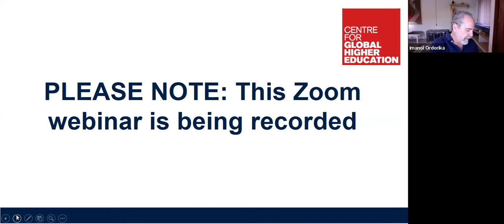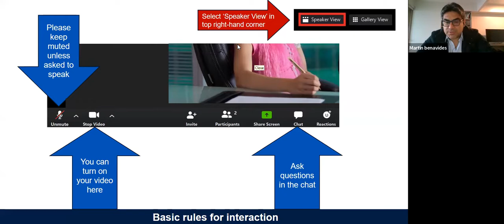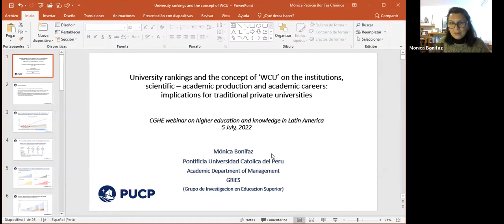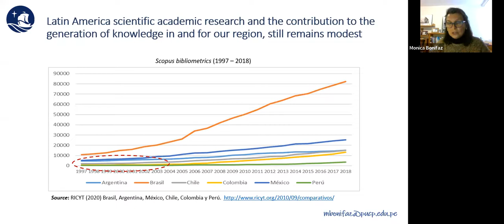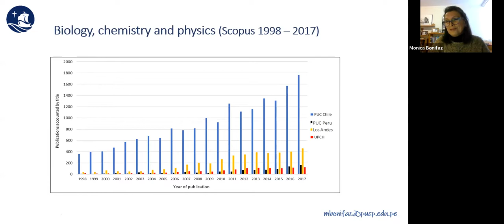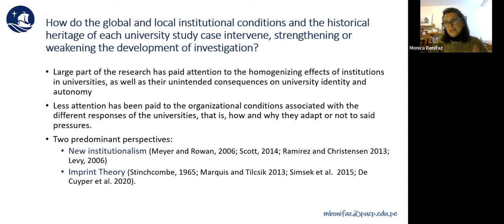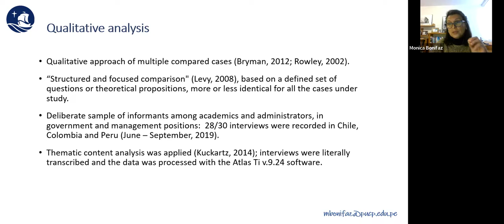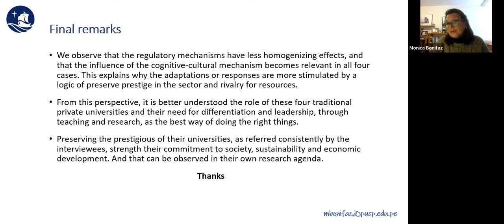HE in Latin America series – 2: The World Class University, regional responses and academic careers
FULL TITLE: 'Higher education and knowledge in Latin America past, present and future' series – webinar 2: The World Class University, regional responses and academic careers in Latin America

05 Jul 2022, CGHE webinar
CHAIR: Martin Benavides, Pontificia Universidad Católica del Perú (PUCP), Peru
Monica Bonifaz, Pontificia Universidad Católica del Perú, Peru
Imanol Ordorika, Universidad Nacional Autónoma de México (UNAM), Mexico

Webinar 2 in this series focuses on the institutional dimension of higher education in Latin America. Universities in the region are openly and reflexively shaped by their history and social-political context. Student movements in the early twentieth century deeply impacted the universities and contributed to the establishment of a shared tradition for higher education in the region. The most salient features of this tradition were the emphases on university autonomy, shared governance and strong social commitment, with the leading public institutions positioned in a pivotal role in state and nation building in the post-colonial setting. The demise of the welfare state in the late 1970s and the emergence of the neo-liberal era in economic policy led to the advent of a new hegemonic model, based on romanticised and idealised notions of the elite research university in the US, the ‘World-Class University’, which after 2004 was installed and normmalised by global university rankings. This destabilized the endogenous Latin American tradition, divided the institutions internally and triggered ongoing performance dilemmas and identarian and structural crises that continue. What is the ongoing purpose of higher education, student self-formation and faculty work? How can Latin American institutions both draw from and contribute to global science and scholarship, while also advancing nation-building agendas and distinctive cultural contributions? Does the Latin American work only for itself and its own prestige or does it have a larger social and political mission, wider than its contribution to measured economic growth? How important is it to contribute to global bibliometrics? If competitive university rankings are inadequate and regressive as a standard of value, are there better approaches, and who should decide what universities do? What is the ethical and practical basis for a professional career in the national-regional-global setting, amid these different agendas? What is the mission and destiny of students and graduates?

Imanol Ordorika will discuss how as the limits of neoliberalism in broader economic and social policies have become more evident, the recreation of a Latin American tradition of higher education has come to the fore in national and regional debates. Periodically strong student mobilisations across the continent have critiqued and resisted the World-Class University hegemonic model. Issues of the role of the university in social commitment and transformation, institutional autonomy, the democratisation of university governance and participation, gender equality, and universal enrolment and affirmative action in admission, continue to be debated. Unsettled question of state financial responsibility and tuition-free access are a key fault line in the governance of higher education in Latin America and a trigger of large-scale political mobilisations.

At the same time, as Mónica Bonifaz will discuss, in some countries in Latin America private sector institutions face a distinctive set of questions, issues and dilemmas in relation to their national contribution and their inner institutional life. These universities carry an important part of scientific academic production and much depends on their ability to access public and private funds, and on whether they have a critical masses of researchers. The conditions that affect them are not simply global or government policy-driven, they also have organisational dimensions as well. One such internal dimension is the influence of the historical legacies of the traditional Latin American universities. What are the ways forward for private institutions and faculty work and careers amid global models, national politics and the tensions between past and future?